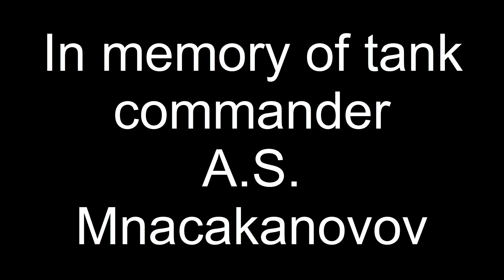T-34 who taran Tiger I Call to Arms: Gates of hell - Ostfront machinima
This story is INSPIRED by a real event.
In reality it happened quite differently.
Unfortunately, I can't give you a link to the source from which I drew, because the page with the photos and the map has been deleted.

0:12 Russian attack beggin
1:30 German retreat
3:00 Battle of village beggin
5:25 Random T-34/76
6:15 Angry kitten starting hell